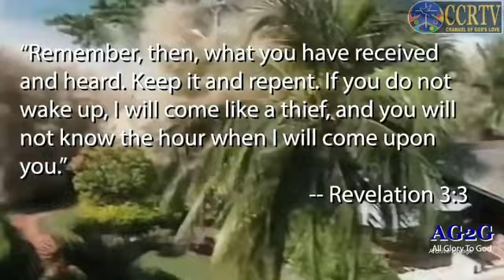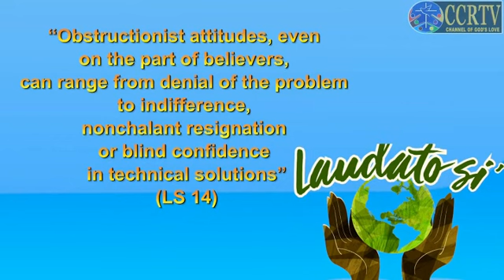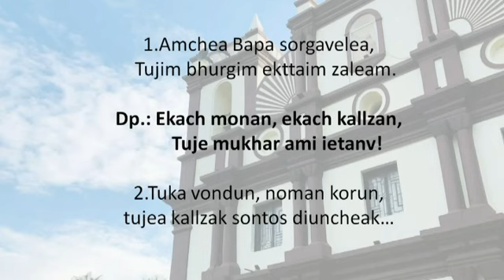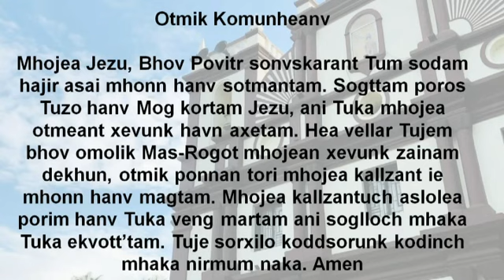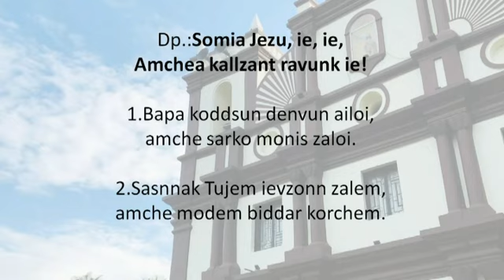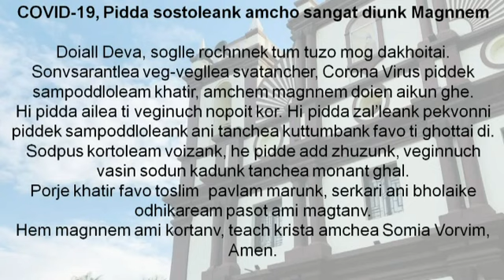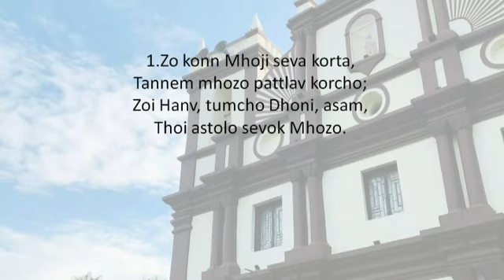Eucharistic Celebration - 30/08/2020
Eucharistic Celebration- 7:00 AM